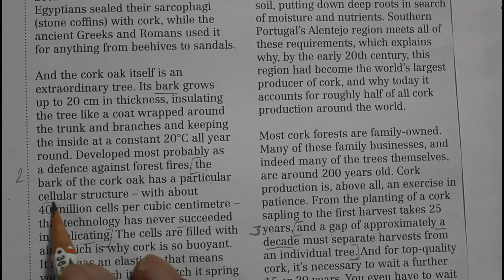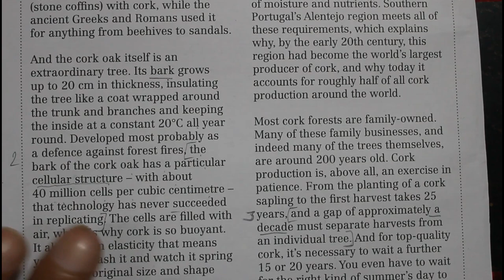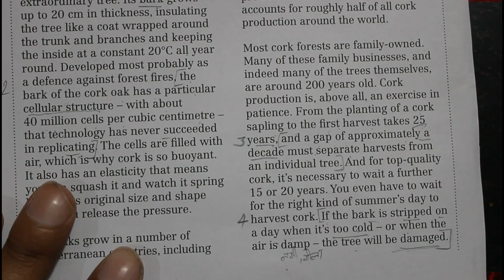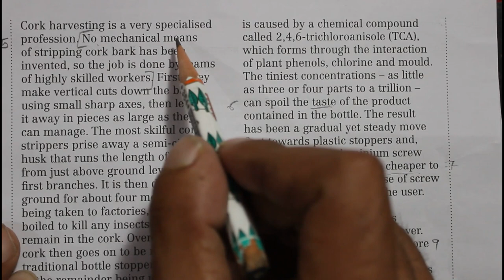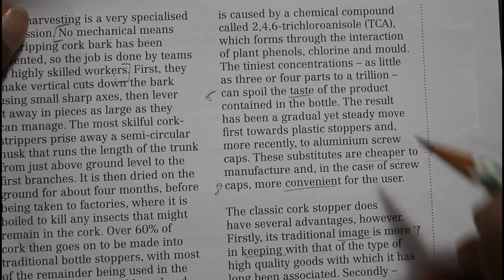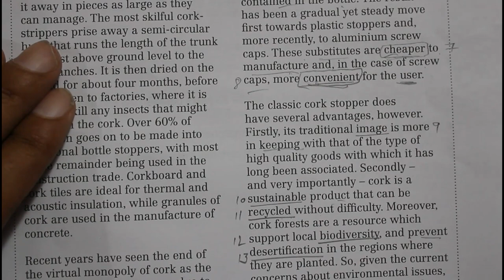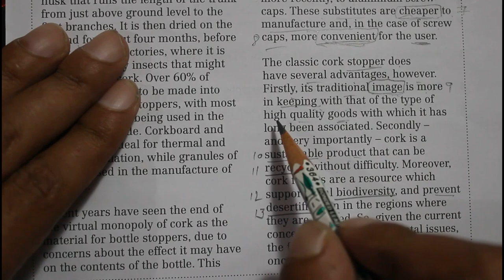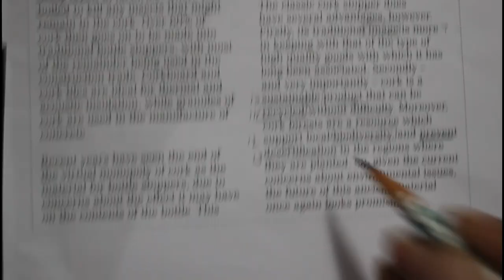How To Get 7 Band Easily In Reading Module IELTS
You can easily get higher band score in ielts there is no need to get panic,I am going to help you in every module with full specification,